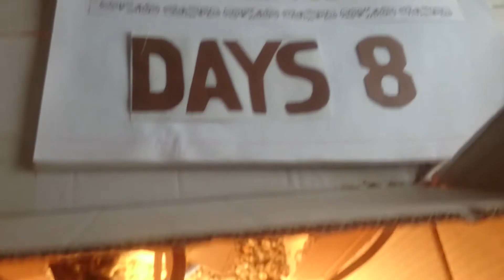Silver Laced Wyandotte Chickens How To Grow DAY 8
Wyandotte chicken - Silver Laced Wyandotte Chickens How To Grow DAY 8
Wyandottes" redirects here. For other uses, see Wyandotte (disambiguation).
The Wyandotte is an American breed of chicken developed in the 1870s. It was named for the indigenous Wyandot people of North America. The Wyandotte is a dual-purpose breed, kept for its brown eggs and its yellow-skinned meat. It is a popular show bird, and has many color variants. It was originally known as the American Sebright.

History

The Wyandotte was created in the United States in the 1870s by four people, H. M. Doubleday, John Ray, L. Whittaker and Fred Houdlette. The first type was the silver-laced, which was included in the American Standard of Perfection in 1883; it was taken to Britain at about the same time.:311 The origin of the breed is still somewhat a mystery, however silver spangled Hamburgs and dark Brahmas are considered to be important breeds in the initial crosses to developing the Wyandotte. The Hamburg was used for the rose comb and the Brahma for the color pattern. Prior to the breed's acceptance into the Standard of Perfection, the breed was referred to as the “Sebright Cochin” and “American Sebright”. The gold-laced Wyandotte was produced by breeding silver-laced hens with gold-spangled Hamburg and partridge Cochin cocks, the white Wyandotte was a sport of the silver-laced, and the buff variant came from crossing the silver-laced with buff Cochin stock;:311 the black variant was also a sport, of both the silver-laced and the gold-laced. The partridge Wyandotte came from crossing the gold-laced with Indian Game, partridge Cochin, gold-pencilled Hamburghs, and a strain called "Winnebago". The Columbian was the result of a chance crossing of white Wyandottes with barred Plymouth Rock birds; it was named for Columbian Exposition and World's Fair in Chicago, Illinois in 1893.:311 The first Wyandotte bantams were added to the Standard of Perfection in 1933.

In 2015 the Wyandotte was listed as "recovering" by the American Livestock Conservancy; in 2016 it was no longer considered to be in danger and was removed from the priority list. In Germany it is listed in category IV, "alert", on the Rote Liste of the Gesellschaft zur Erhaltung alter und gefährdeter Haustierrassen.

(”)__(”) Hi bro Welcome    :)
Natural sound...